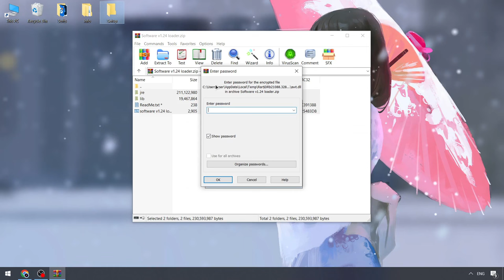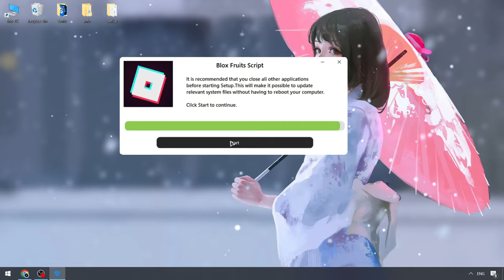BEST Blox Fruits Executor | Keyless Blox Fruits Scripts [FREE New] | Blox Fruits x Roblox Cheat Menu